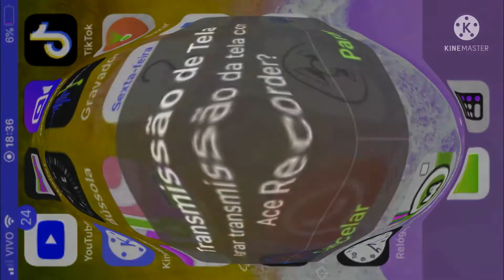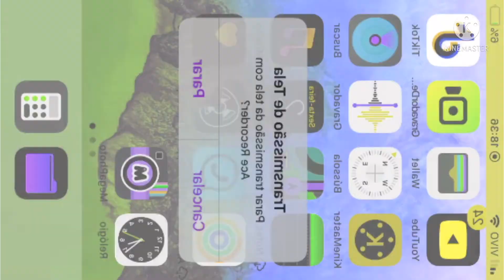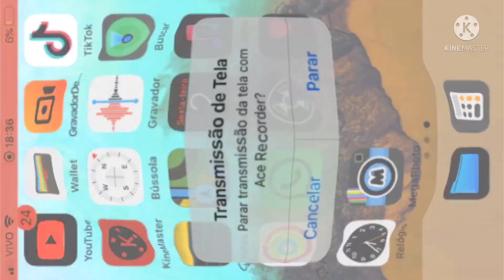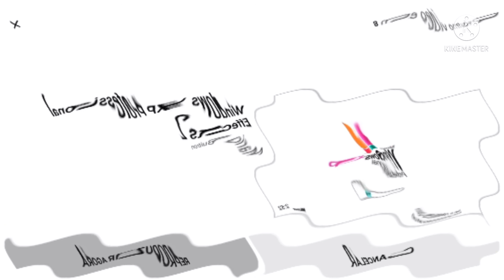Preview 2 Windows X Effects (Sponsored By Preview 689214680642679 Effects)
You Do Preview 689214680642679 Klasky Csupo Effects
Also That Toke 25 or 30 Minuted To Export
Effects
1-Normal
2-Luig Group
3-Not Scary
4-I Killed
5-G Major 4
6-G Major 2
7-G Major 7
8-G Major 16
9-G Major 5
10-G Major
11-G Major 24
12-G Major I
13-G Major 60
14-U Major 620
15-G Major 67 V3
16-G Major 74
17-G Major 3
18-Crying
19-Sad
20-G Major 51
My Effects In This Sponsored Are
G Major I
U Major 620